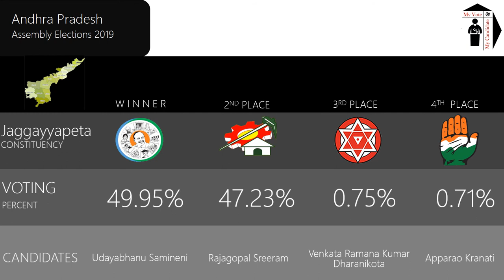Jaggayyapeta Assembly Constituency